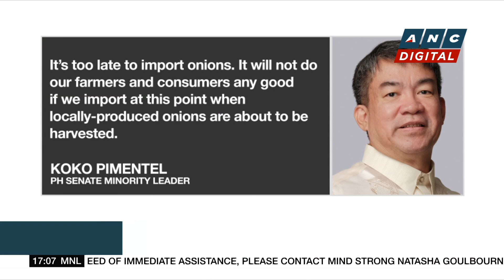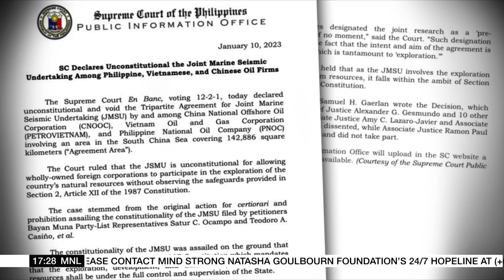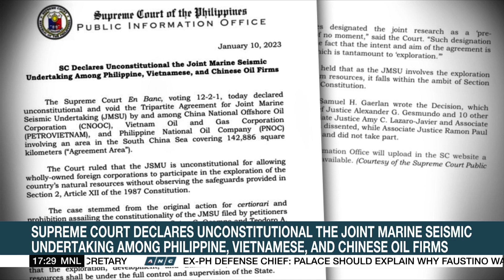LTFRB deploys more EDSA buses on trial basis | ANC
Top Story: Transport regulators deploy an additional 42 buses along EDSA to keep up with increasing passenger demand.